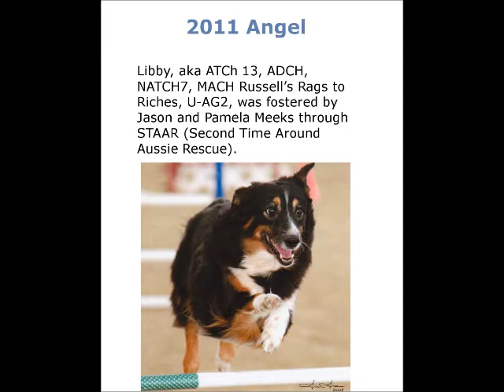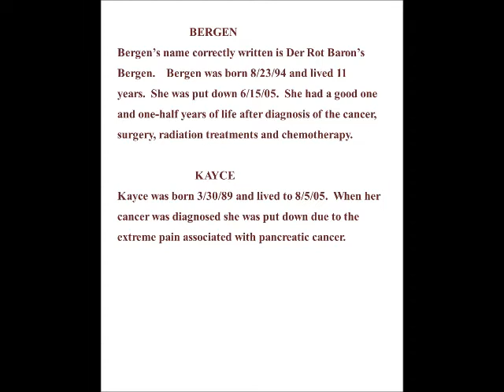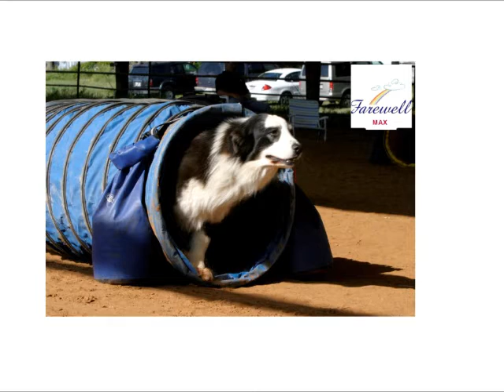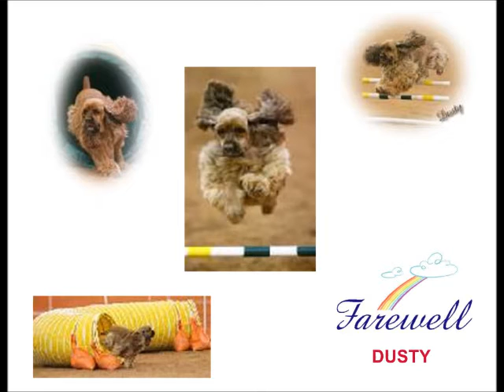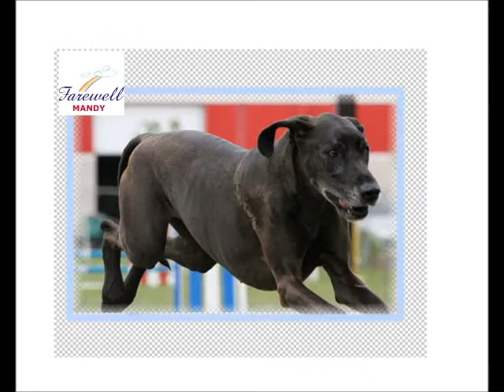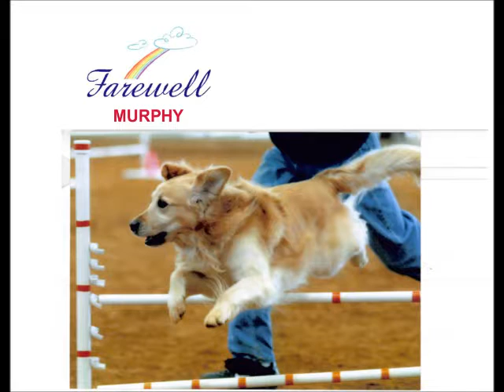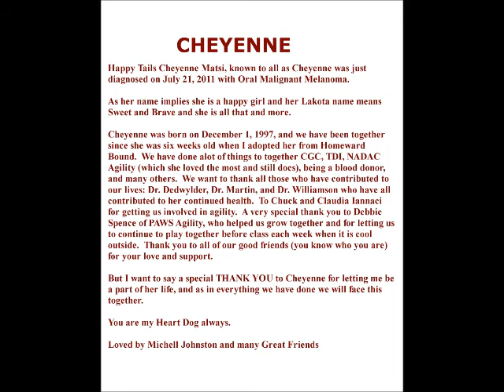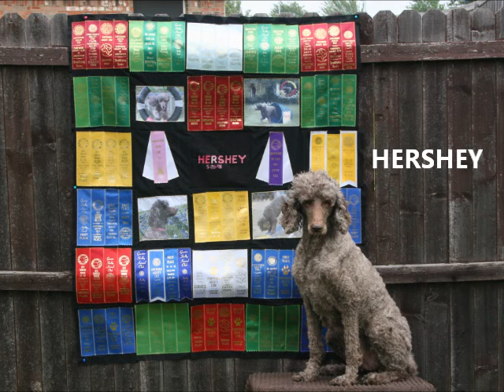Canines for trhe Cure 2011.wmv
Dog agility fund-raiser for the National Canine Cancer Foundation in Ft. Worth, TX.